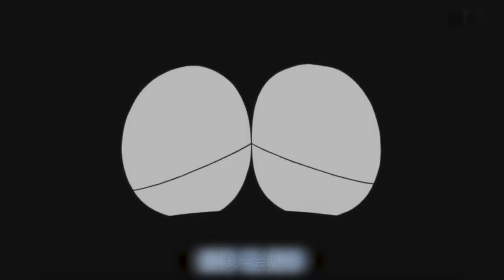哆啦A梦竟然黑化了？！他和犯罪机器人交换了身体，得亏大雄及时认出了他！